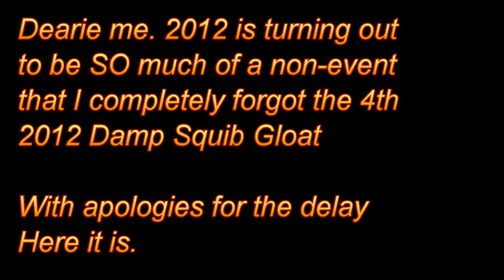2012 Damp Squib Gloat 4/12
Another month passes without immanentizing the Eschaton. Blimey.